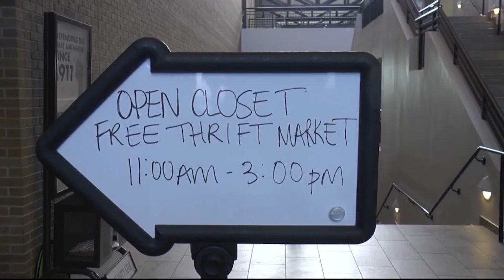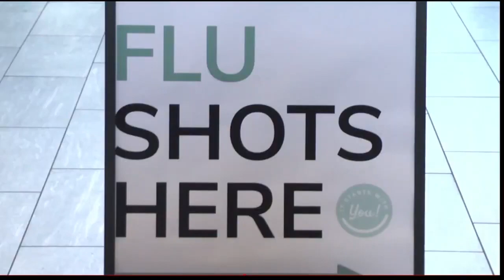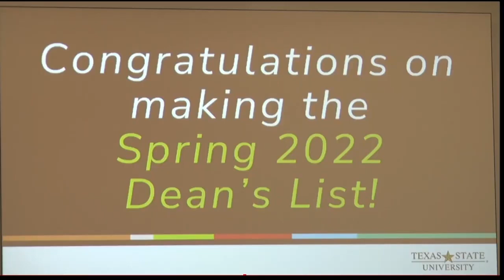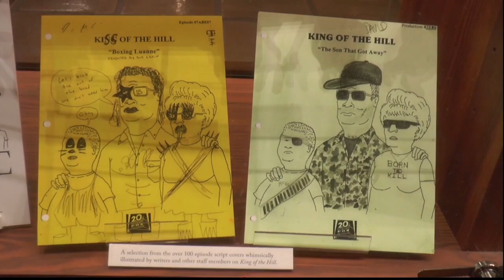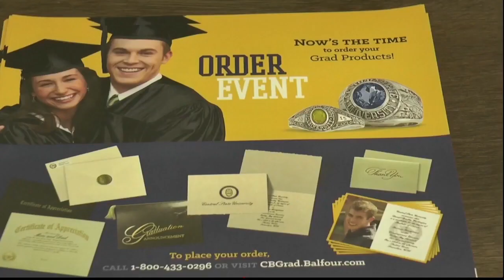Dylan Bertram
Senior Portfolio